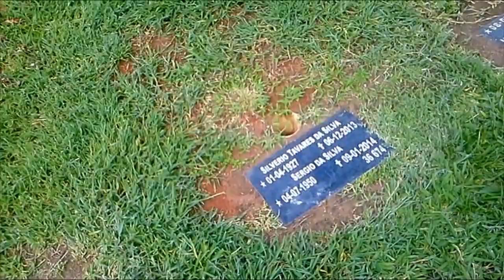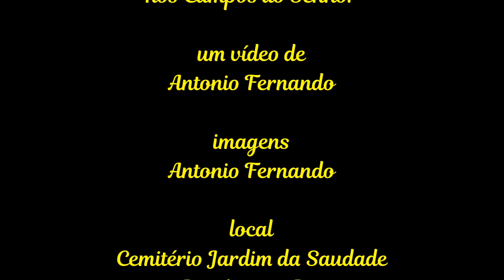Caminhando nos Campos do Senhor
Caminhando nos Campos do Senhor - Um vídeo de Antonio Fernando,  gravado no cemitério Jardim da Saudade em Paciência na cidade do Rio de Janeiro.